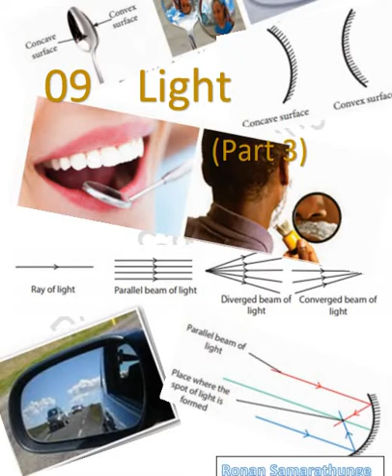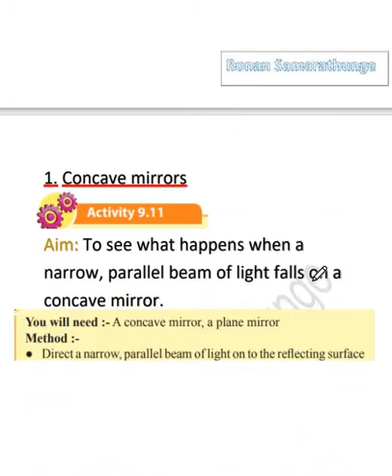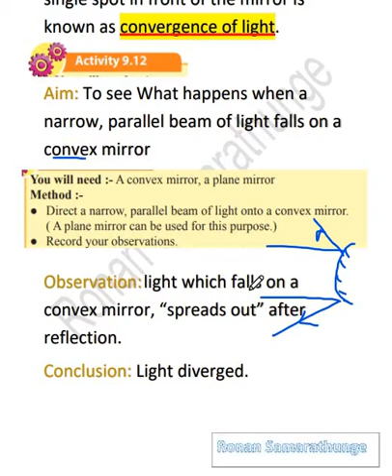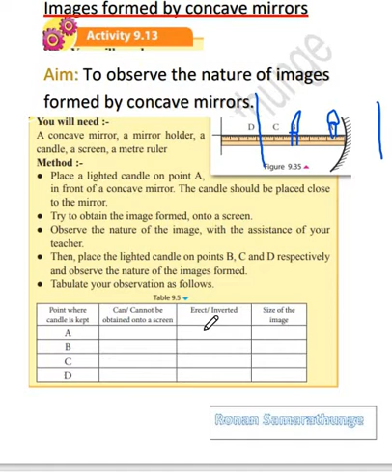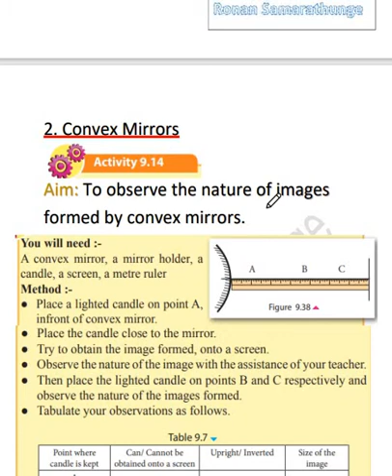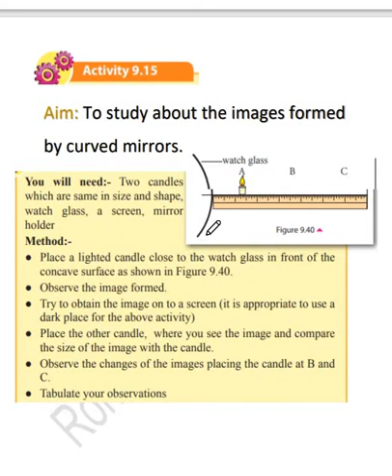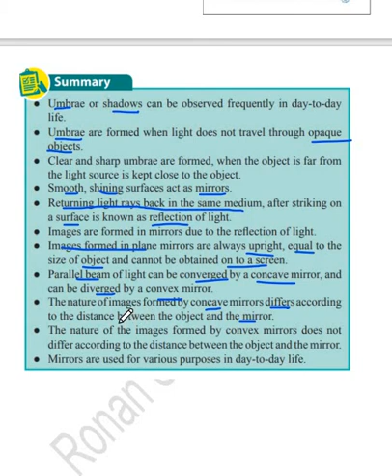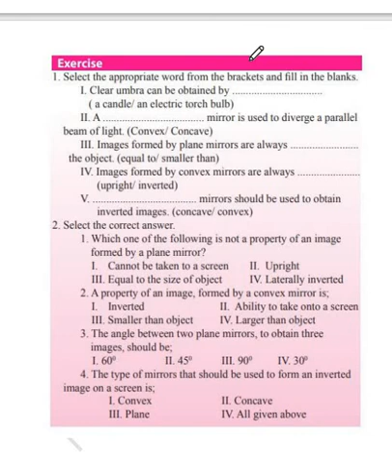Grade 7- Science- 9 Light (part 3)- English medium- SE Master kids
Hey guys
So hope you all enjoyed this video and understood the lesson